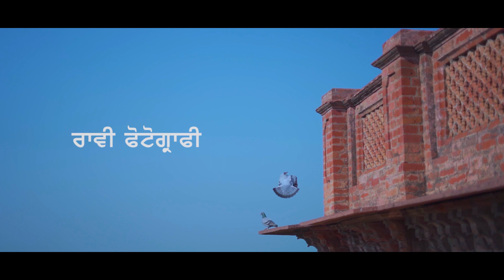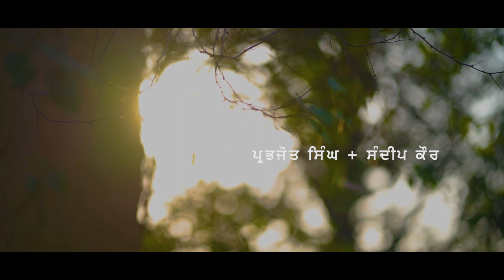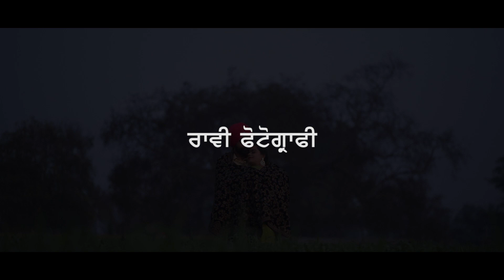Best pre-wedding Prabhjot/Sandeep